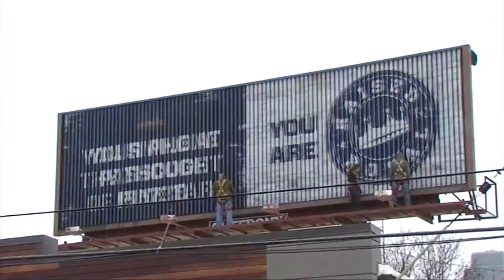D´Latinos - Los Kansas City Royals cambian de slogan para la nueva temporada.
Univision Kansas City